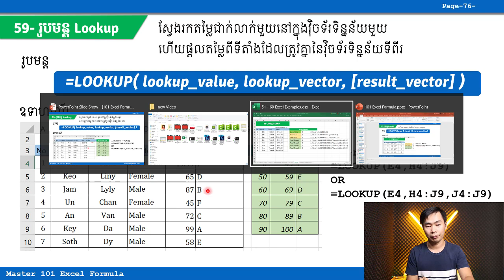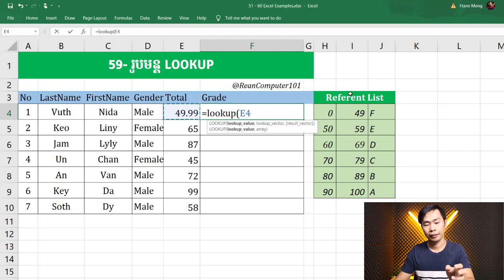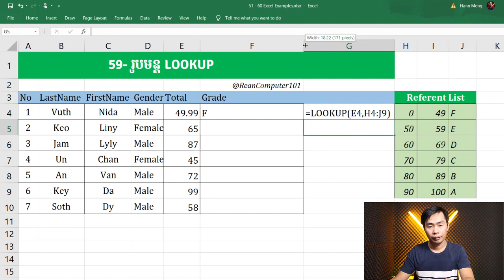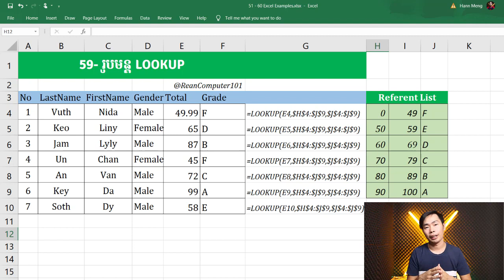EP50 របៀបប្រើរូបមន្ត​ LOOKUP ក្នុង​ Excel